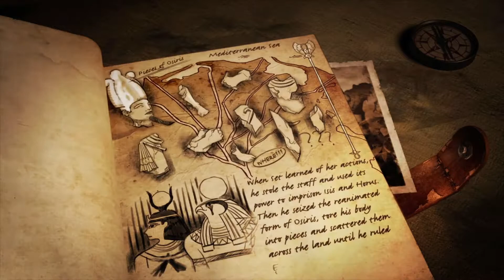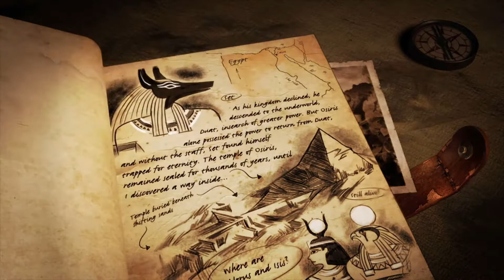Lara Croft and the Temple of Osiris Gameplay #1 [PC HD] [60FPS]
Lara Croft and the Temple of Osiris PC Gameplay [60FPS]

Lara Croft and the Temple of Osiris is the sequel to the critically-acclaimed Lara Croft and the Guardian of Light, and the first-ever four-player co-op experience with Lara Croft. Featuring stunning visuals and a brand-new story, players must work together to explore the temple, defeat hordes of enemies from the Egyptian underworld, solve devious puzzles, and avoid deadly traps. All the while, players will compete for treasure, powerful artifacts, and ultimate bragging rights.

Lara Croft and the Temple of Osiris takes place deep in the deserts of Egypt. In her new adventure, Lara must join forces with rival treasure hunter Carter Bell and imprisoned gods Horus and Isis, to defeat the evil god Set. As Lara and her companions fight the elements of nature across the sands and through ancient tombs, they will battle legendary deities and creatures of myth. With the fate of the world at stake, Lara must recover the fragments of Osiris to stop Set from enslaving all mankind.
Key Features:
Critically Acclaimed Franchise – Sequel to the award winning Lara Croft and the Guardian of Light, one of the best-selling digital titles of all time.
All-New Adventure – Lara must overcome deadly traps and forsaken gods to uncover the missing pieces of Osiris and change her fate.
Classic Arcade Action - First ever 4 player co-op multiplayer experience featuring Lara Croft. Have your friends play as Carter, Isis, and Horus while you play as Lara in the fully cooperative story mode – both offline and online supported.
Competitive Co-op – Compete against your friends with seamless drop-in/drop-out co-op to earn bigger rewards, treasures, and powerful artifacts to boost your character. Will you work together or will you sacrifice your friends for a higher score?
Explore The Temple of Osiris – Lara’s return to a fan-favorite location featuring stunning visuals with dynamic weather and world state changes.

Platform: PC | Steam
Genre: Action, Adventure
Developer: Crystal Dynamics
Publisher: Square Enix
Release Date: 9 Dec, 2014